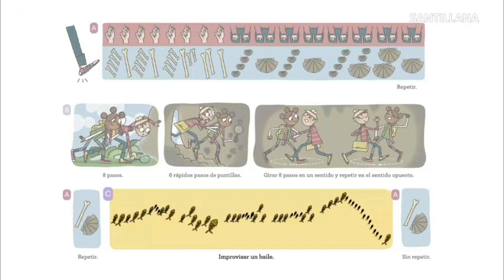S Evo 5_7 Los fósiles, musicograma